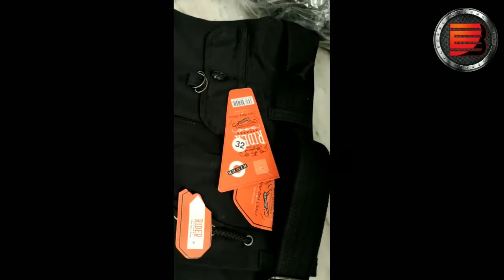Men's Cargo 6 Pockets Export Quality Pants || Order Today Before Stock Out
Best Quality Fabric Used For These Joggers TrackPants WinterJackets & Hoodies. Market Demanding Jackets Masks Hoodies Jeans Now Available In Various Types Of Design.

Order Now Before Stock Sold Out.

We have known manufacturer and Trader of all types of cotton face Masks, Men's Half pants, Men's Trousers, Men's Tshirts, Men's Shirts and Kids Wear etc.

Ask for more latest collection on Whats App.

Our Delivery Partners:
DTDC
Delhivery
Blue Dart
Express Bees
Ecom Express
Shadowfax
FedEx
Ekart Logistics
Uber Connect

We also provide PAN Card Agency with All Over India,
AEPS Banking Portals, IRCTC Agency and many more services.

Bengal Solution Point